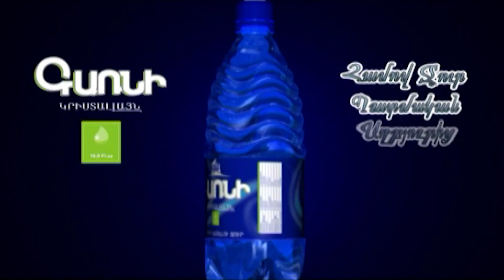Եթե այսօր քամի լիներ, Դուք ինձ սերֆինգով զբաղվելիս կտեսնեիք. Քոչարյանի հանդիպումը երիտասարդների հետ